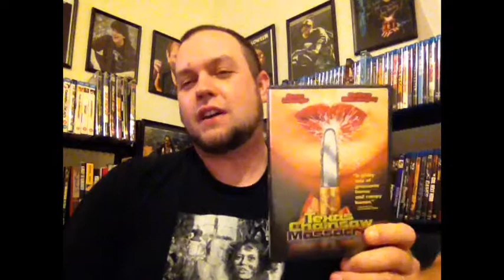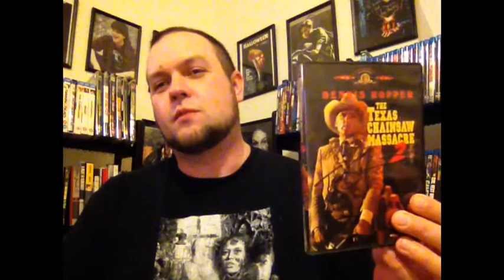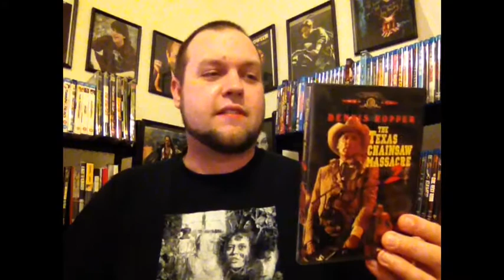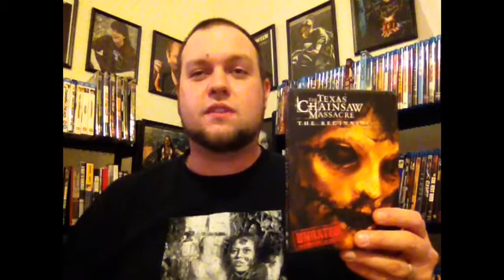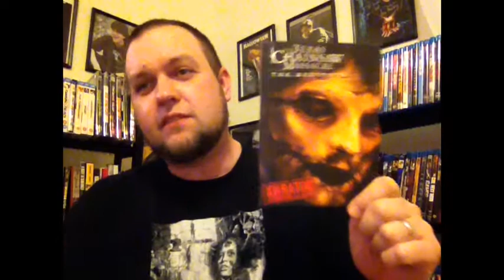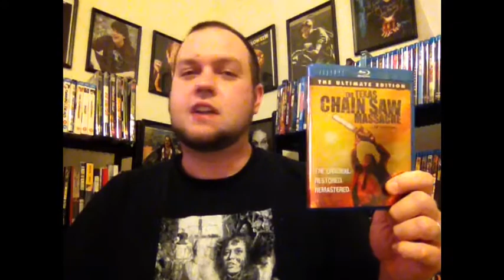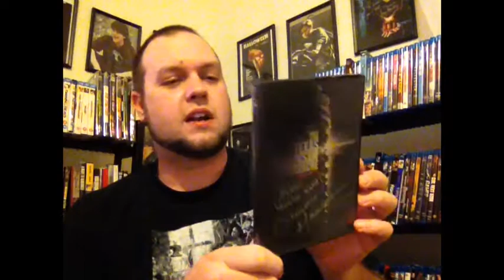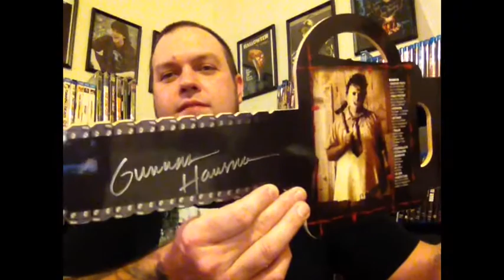Texas Chainsaw Massacre Franchise Retrospective!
Due to TCM franchise being the topic of conversation in many horror circles here lately due to the new movie being out, I revisit the films and I tell my thoughts on every TCM ever made thus far

The song at the beginning of this video is: CATTLE DECAPITATION "FORCED GENDER REASSIGNMENT" of off their album "MONOLITH OF INHUMANITY"